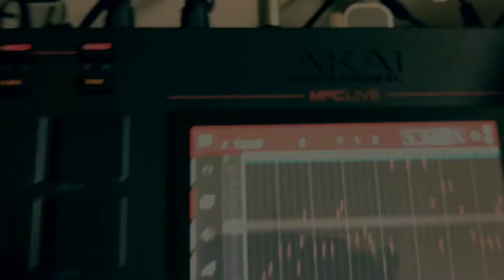MPC LIVE買って適当にサンプリングしてみた《hiphop music》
MPC LIVEを買いました。使い方はあんまりわかってないけど、適当にドラムを打ち込み、iPhoneのストリーミングからサンプリングしてhiphopなの作ってみました。これからはGarageBandだけじゃなくてMPCの動画も撮りたいなぁ。